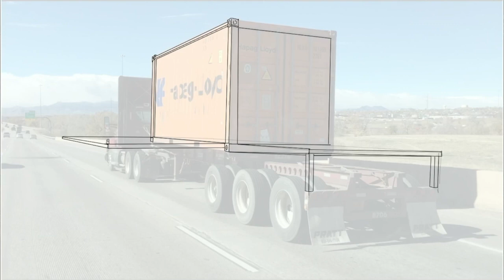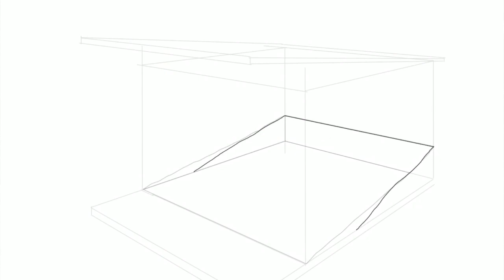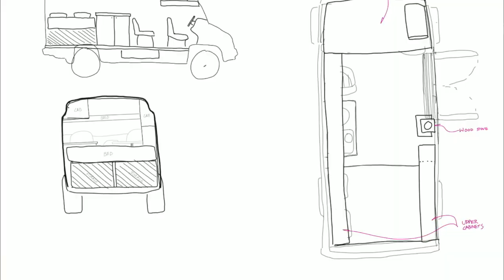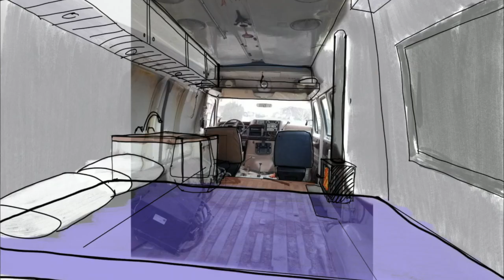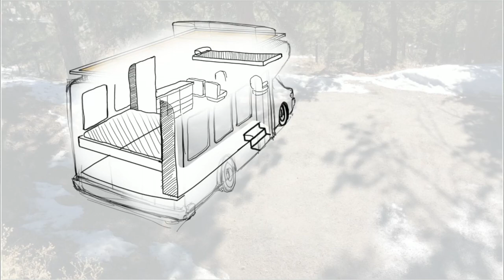Mobile Architecture - Adventure Van Design PART 1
Im an architectural designer, and I’m about to buy/build an adventure van. This video talks about what choosing a platform to start with for your adventure van, shows many different options, explains the concept of mobile architecture, and talks about why do it.